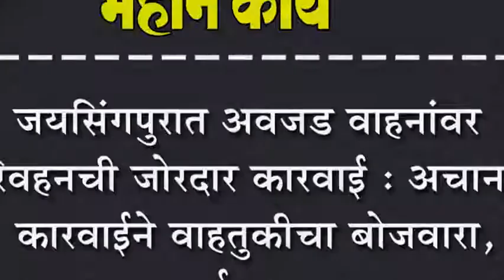जयसिंगपुरात अवजड वाहनांवर परिवहनची जोरदार कारवाई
जयसिंगपुरात अवजड वाहनांवर परिवहनची जोरदार कारवाई : अचानक कारवाईने वाहतुकीचा बोजवारा, कारवाई गुलदस्त्यात